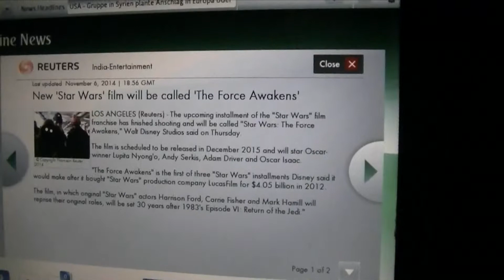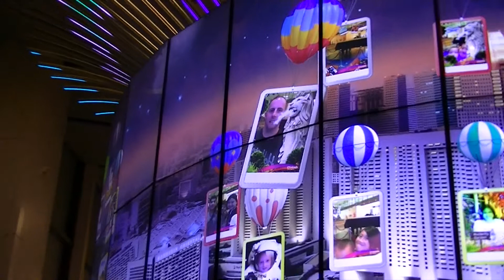Jamie & Nigel 2014 Adventure Part 1 Singapore to Sydney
Part 1 of our 2014 adventure - Travelling from London, England to Singapore (via Dubai) - staying in the famous Marina Bay Sands hotel, Singapore, before travelling onwards to Sydney, Australia